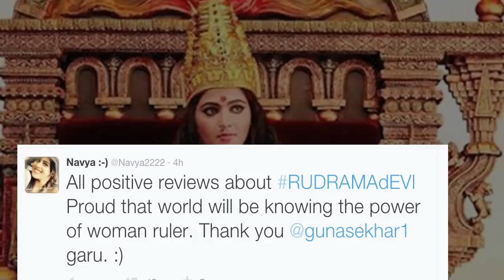Rudramadevi | Public Review | Anushka Shetty, Allu Arjun & Rana Daggubati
Anushka Shetty starrer Telugu movie "Rudhramadevi" has hit the screens this Friday. Let's find out from the audience what they has to say about the film.